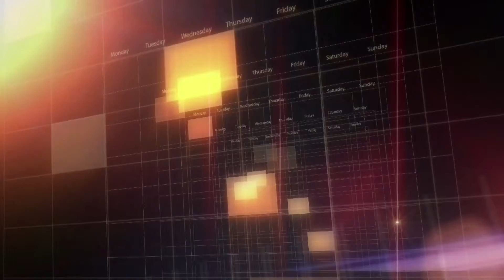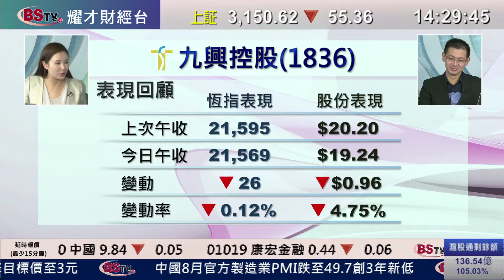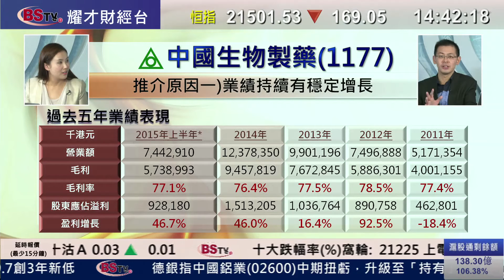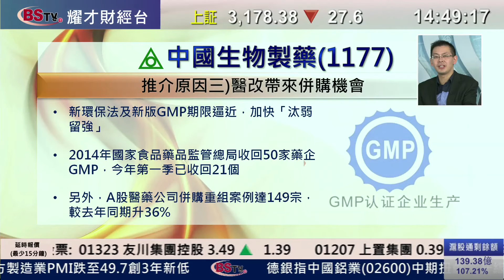耀才財經台 每周一股 鍾蔚茵 植耀輝﹣每周一股：中國生物製藥(1177)